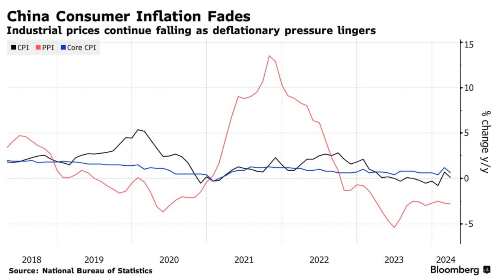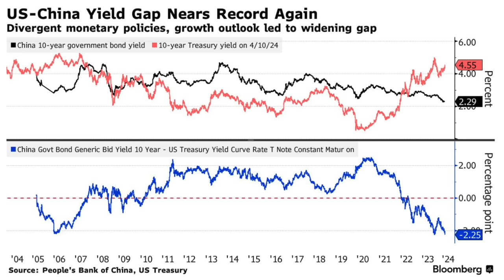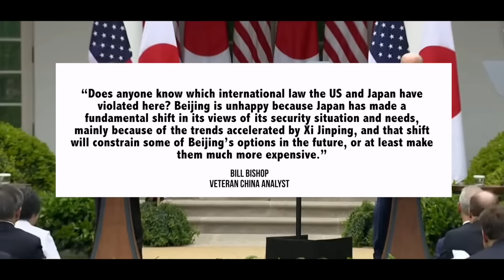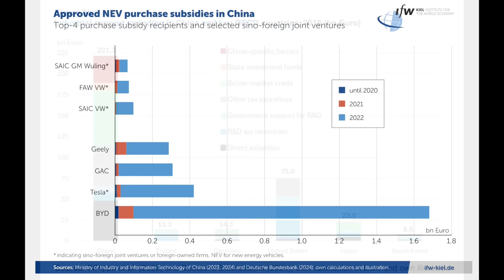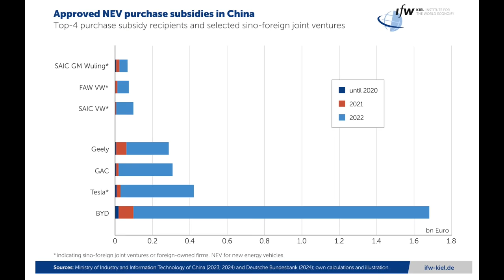This Is Bad: Deflation Returns | Europe-China: Overcapacity & Trade | East & South China Seas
00:00 Introduction
00:24 Chinese Economy: Deflation
01:38 Military Moves: US-Japan-Philippines & China
04:17 Europe-China